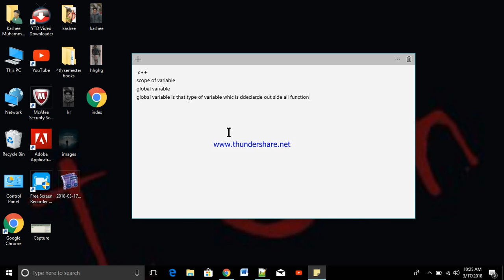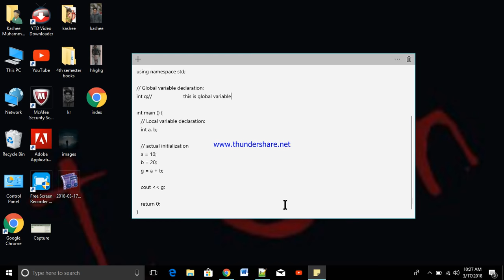global variable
details about global variable.